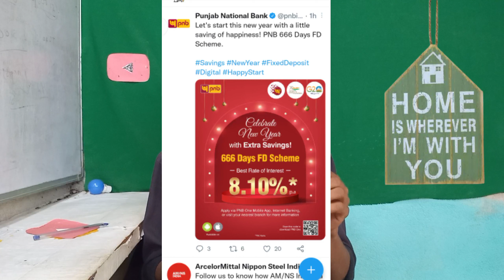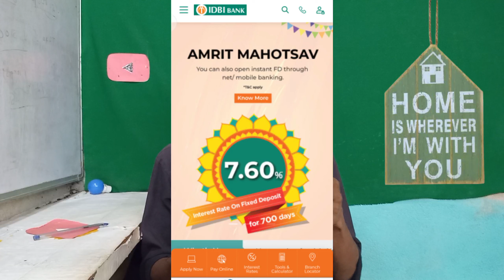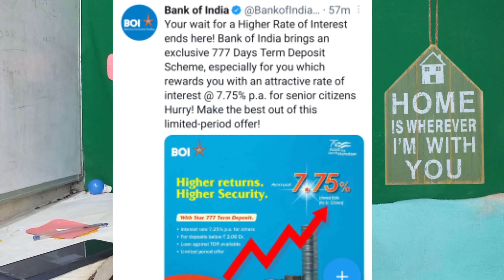Bank FD Rate Hike in 2023